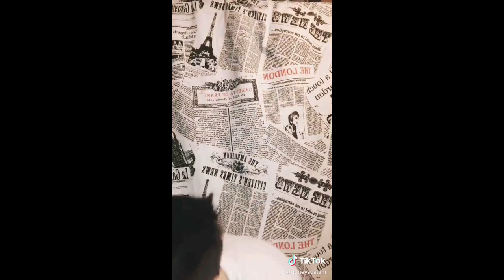EN İYİ TİKTOK VİDEOLARI !!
Yeni videolar her Cumartesi 19:00 de Sizlerle..